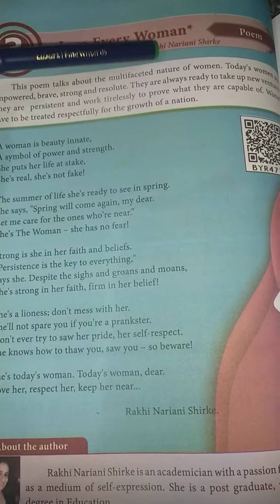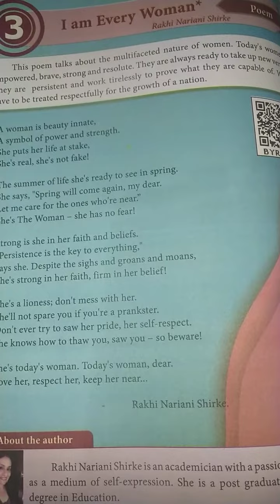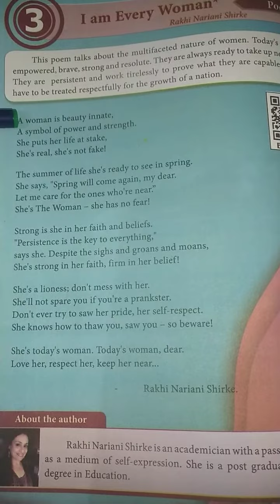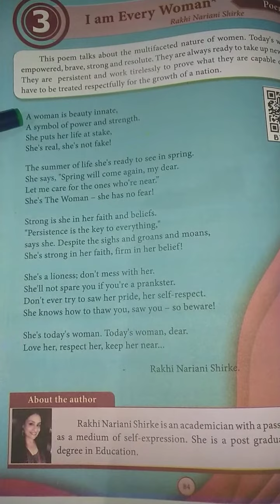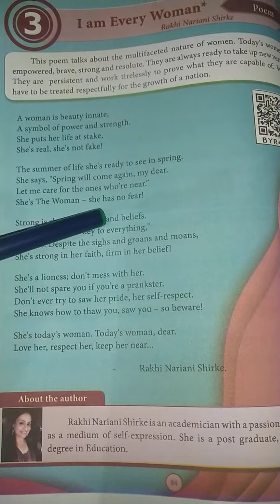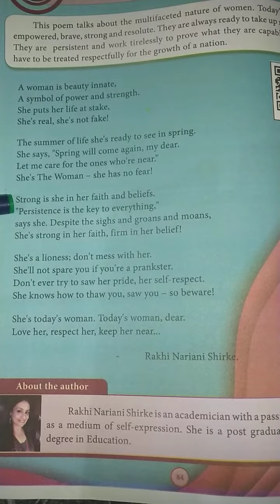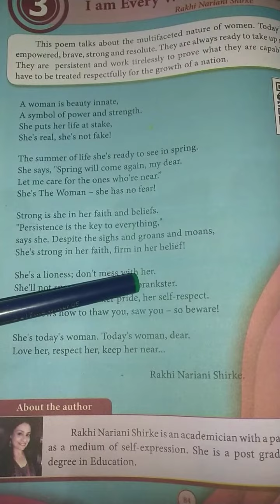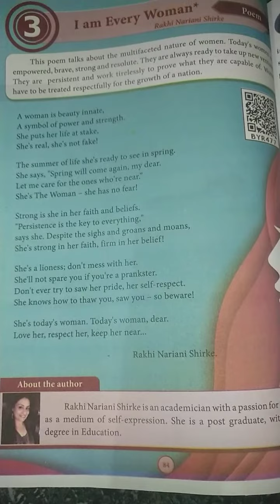தமிழ் | I am every woman | Poem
English poem 10th (X)- Standard

👉For all competitive exams👉 (TET, TRB (PG),SSC,TNPSC, UPSC,Bank exams 👉etc,) and School 👉10th, Standard.